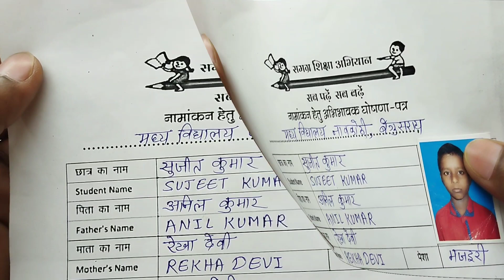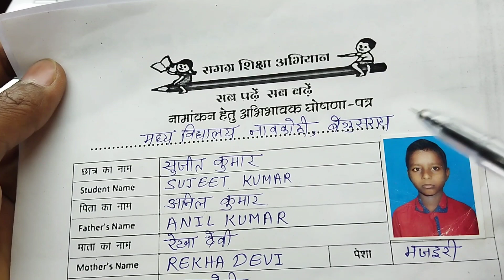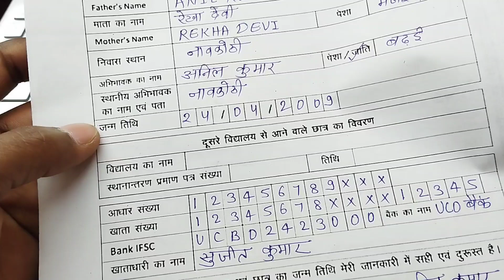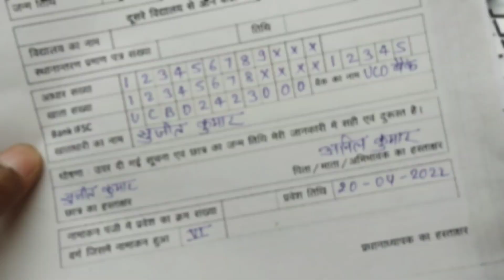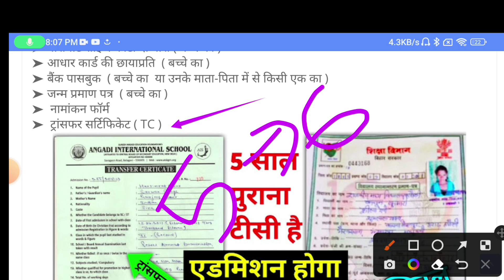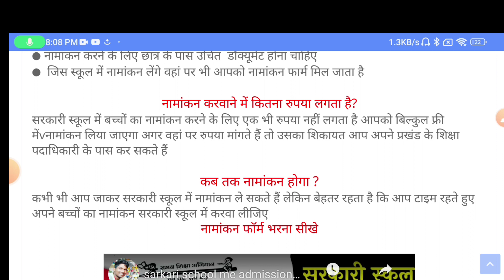sarkari school | sarkari school admission form kaise bhare | sarkari school ka form kaise bhare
My name is sujeet kumar sharma apka swagat hai online sujeet me.